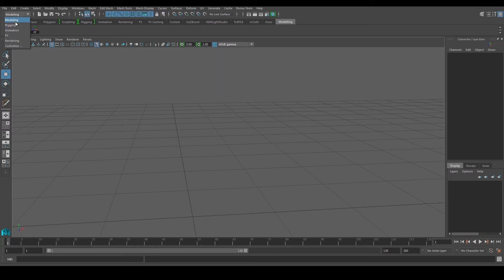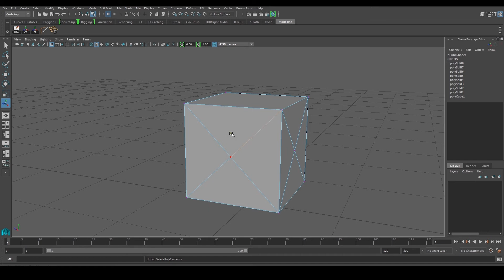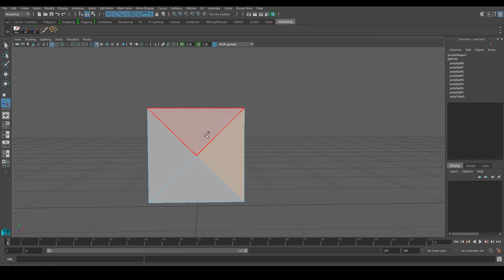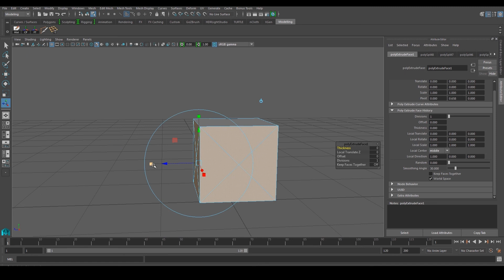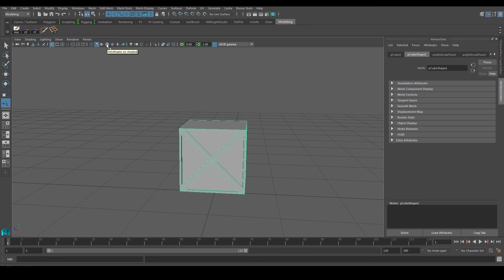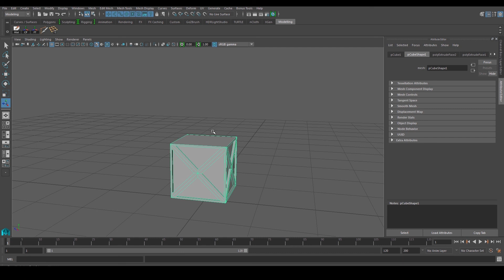Maya Modeling Tutorial - Modeling in Maya for Beginners Part 2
Maya Modeling Tutorial - Modeling in Maya for Beginners. Learn how to Model in Maya in this Modelling in Maya Tutorial for Maya Beginners.

This Maya Modelling Tutorial series covers the basics in Polygon Modelling within Maya. We will go trough all the basic modelling techniques on modelling a basic character in Maya.